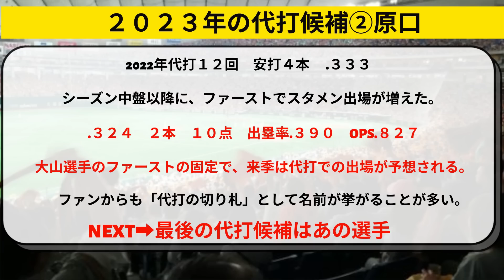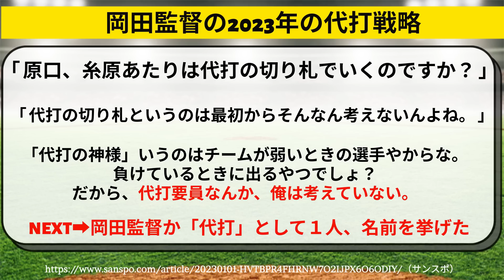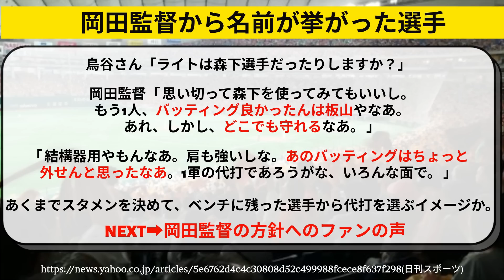阪神 岡田監督がついに「代打の切り札」についてコメント。原口や糸原にファンは期待だが【阪神タイガース】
阪神タイガースの岡田監督が、代打の切り札についてコメント。
２０２２年は陽川選手や高山選手が起用された。
原口選手や糸原健斗選手が期待されるが、岡田監督の方針は？